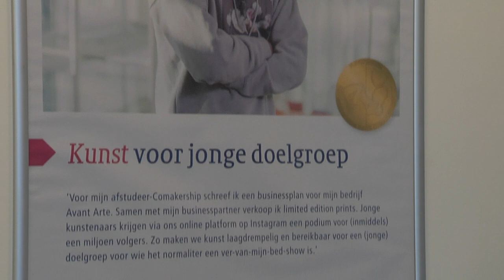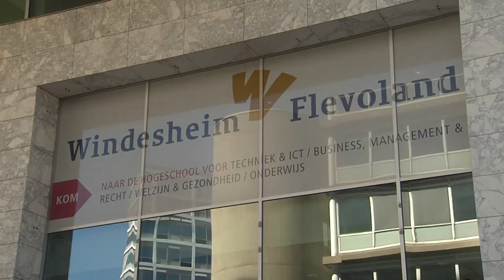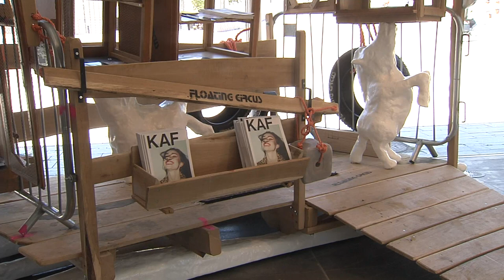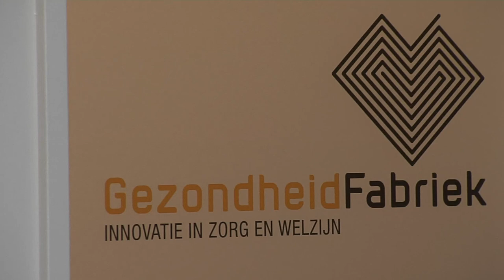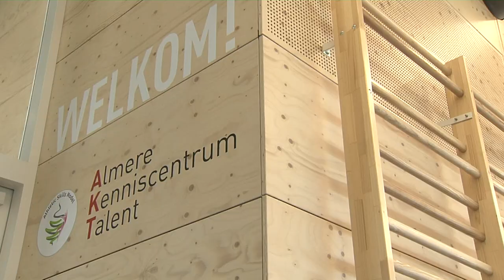Provincie Flevoland - Projecten Investeringsprogramma Flevoland - Almere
In deze video een impressie van 6 projecten die gerealiseerd zijn in Almere dankzij het Investeringsprogramma Flevoland – Almere (IFA). Provincie Flevoland en de gemeente Almere investeerden hiermee in verdere ontwikkeling van Almere tot een volledige, volwaardige en aantrekkelijke stad. Nu ruim 10 jaar later zijn er mooie projecten gerealiseerd waar de inwoners van Almere en de regio trots op kunnen zijn. IFA is afgerond, maar de groei van Almere niet. Provincie, gemeente en Rijk blijven investeren in de gewenste ontwikkeling van Almere: een stad waarin het prettig wonen, werken en recreëren is. Meer informatie